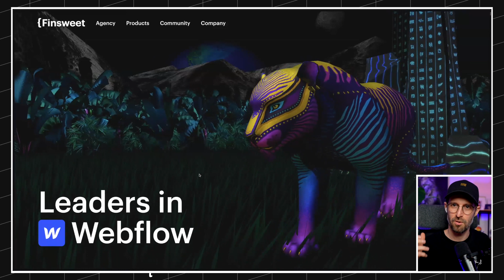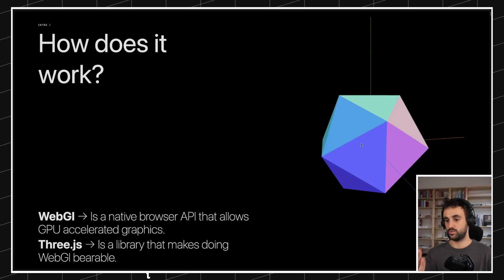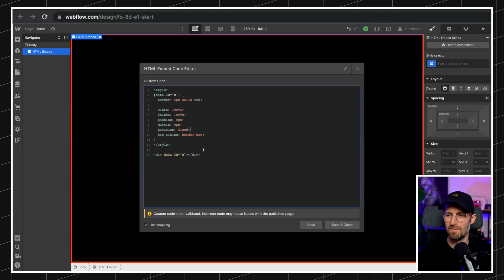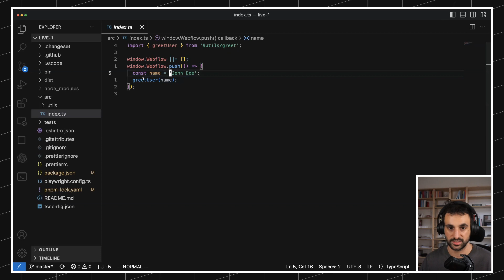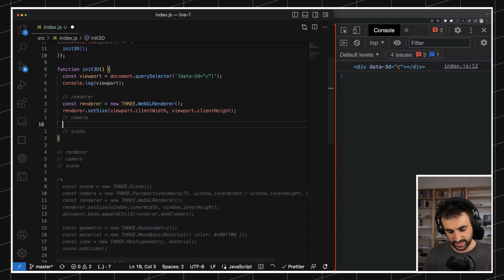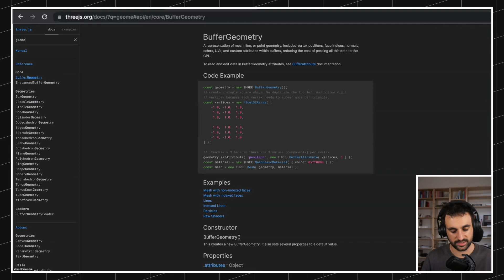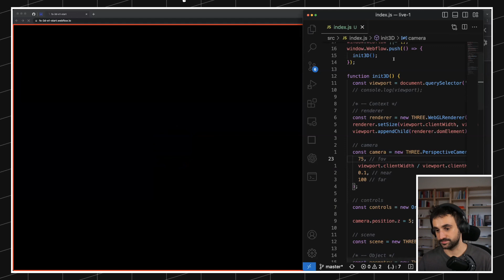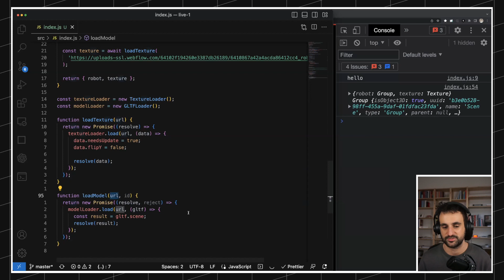3D in Webflow - Onboarding with Sergey Stanchev and Federico Valla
Take your 3D design skills to the next level! Sergey Stanchev and Federico Valla worked together on all the 3D designs on our Finsweet site. Check out this video for an exciting onboarding to 3D in @Webflow. Together, they'll guide you through the process of seamlessly integrating 3D elements into your Webflow projects using the Finsweet dev link, Blender, and Three.js.

// ABOUT US

// SOCIAL